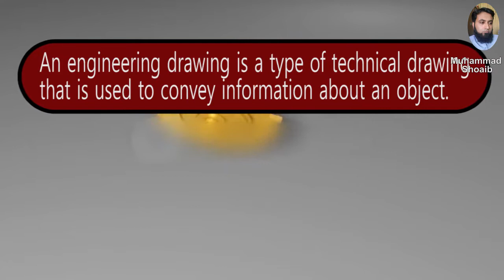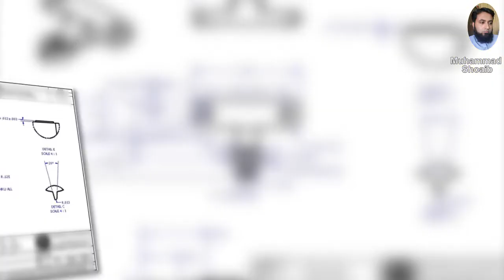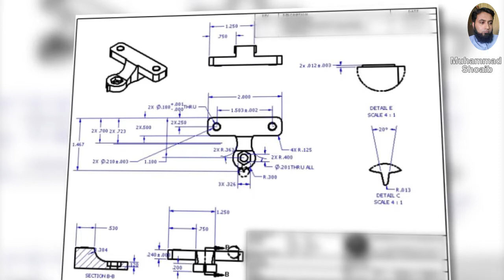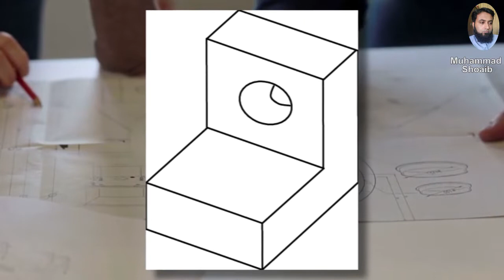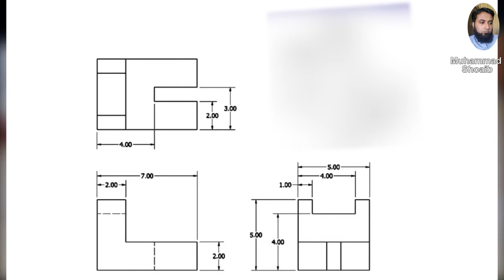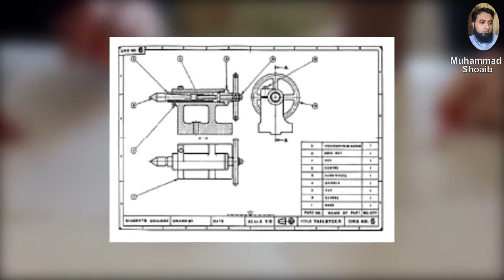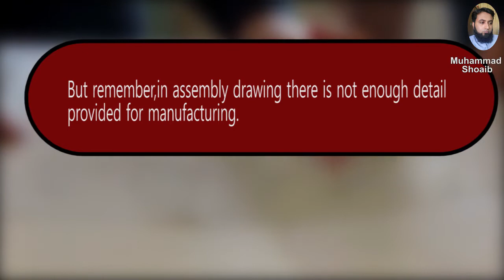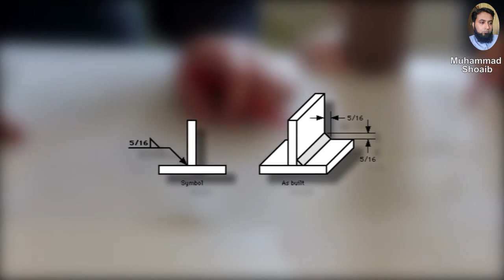Engineering Drawing And Types Of Technical Drawing Lecture 01 - Urdu/Hindi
I explain followings in this video
1. Engineering drawing and Technical drawing
2. Types of Technical drawing.
- Design Drawing
- Pictorial drawing
- Orthographic projections, Multi view drawing
- Assembly Drawing
- Sub-Assembly Drawing
- Exploded drawing
- working drawing
- welding drawing